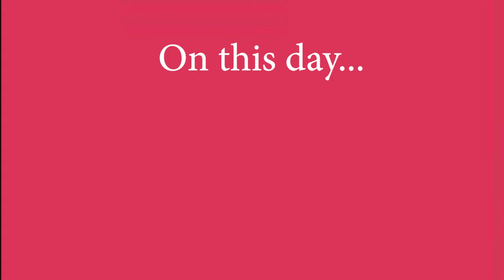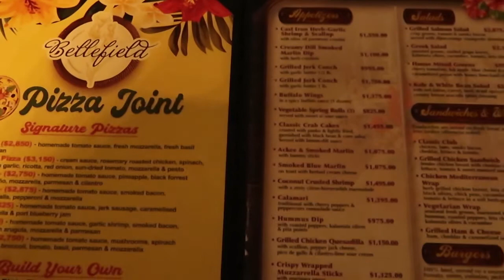Birthday Celebration for Cav | The Squad Came Out! 1st Appearance Outside |Bellefield Restaurant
What's Up GF4L Squad!
Join us as we celebrate Cav's Birthday at the Bellefield Restaurant.
It's our first appearance outside and it was awesome.

@ _appleofmyjesus_
@star_domz_offical for Domz
Snap: shadomz

@k_hara_s for Cav

@_rhondii_ for Rhonz